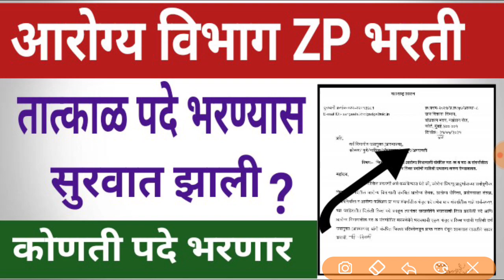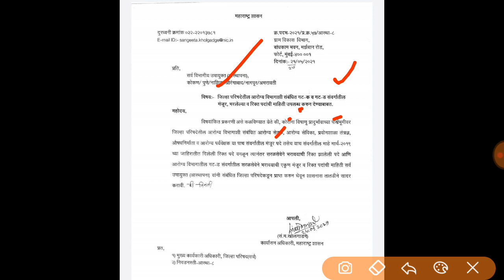आरोग्य विभाग ZP भरती 2021 तात्काळ पदे भरण्यास सुरुवात बघा संपूर्ण माहिती 🎊🎉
For Admission

💥   महाराष्ट्र आरोग्य विभाग भरती मोफत ऑनलाइन टेस्ट लिंक्स

💥   महाराष्ट्र आरोग्य सेवक  भरती मोफत ऑनलाइन टेस्ट लिंक्स

💥  💥   महाराष्ट्र आरोग्य विभाग भरती मोफत ऑनलाइन टेस्ट APP

💥  आरोग्य विभाग भरती प्रश्नपत्रिका डाउनलोड

💥 आरोग्यविभाग ग्रुप जॉईन करा

💥महाराष्ट्रातील सर्व सरकारी नोकरी अपडेट्स देणारे एकमेव APP डाउनलोड करा फक्त  2 MB आहे